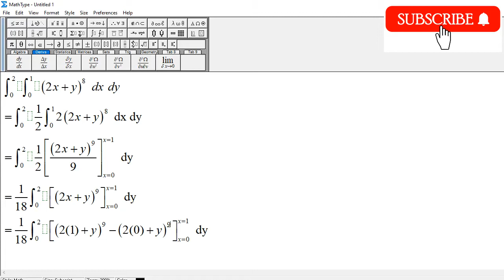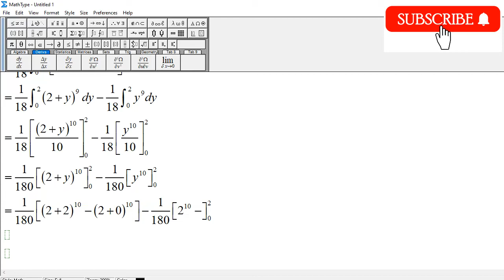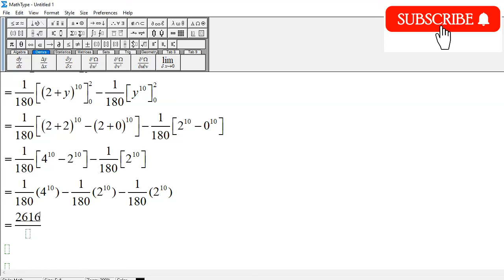Double Integral: (2x + y)^8 dx dy , x = 0 to 1 , y = 0 to 2